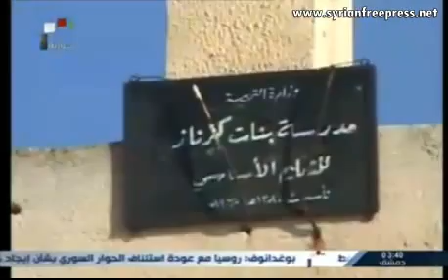Noticias de Siria, 13/11/2014 ~ (ESP)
Noticias de Siria, 13/11/2014 ~ Registrada en Damasco por la Televisión Nacional Siria (ESP)

Foreign Takfir
Al Qaeda project
Exposing Al_Qaeda
Zionist plots